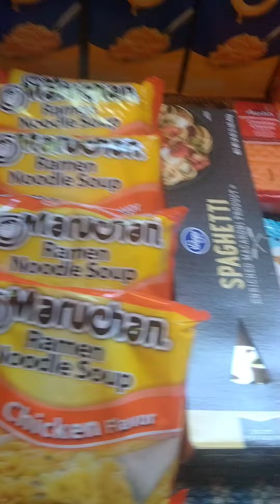Small food pantry Haul